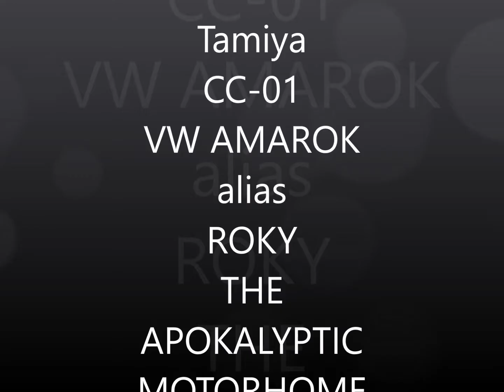Tamiya CC 01 Roky